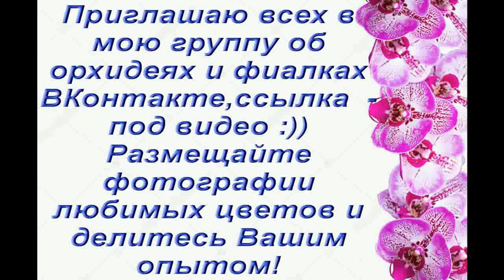ОРХИДЕЯ-УЦЕНКА:состояние после ПЕРЕСАДКИ,phal.Pretty Romance.Приветы Лилии и Валерии!